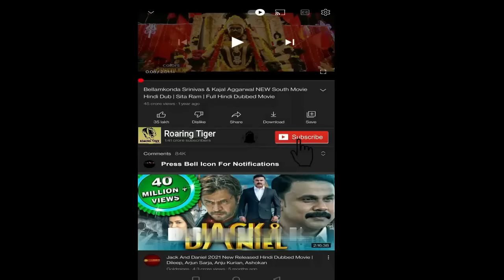The Town 2010 Movie || Ben Affleck, Rebecca Hall, Jeremy Renner || The Town Movie Full Facts, Review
The Town is a 2010 American crime drama film co-written, directed by, and starring Ben Affleck, adapted from Chuck Hogan's 2004 novel Prince of Thieves. It also stars Rebecca Hall, Jon Hamm, Jeremy Renner, Blake Lively, Titus Welliver, Pete Postlethwaite, Chris Cooper and Slaine.